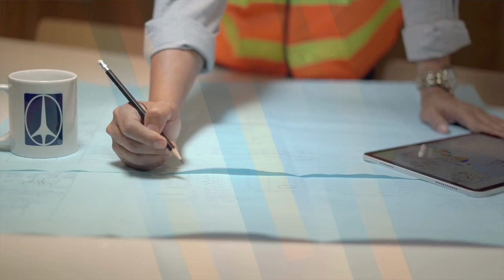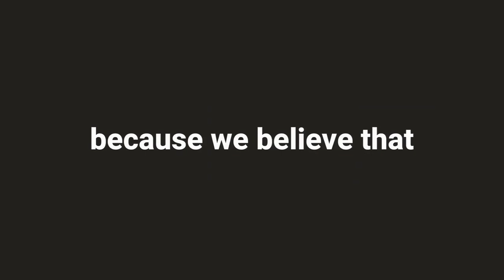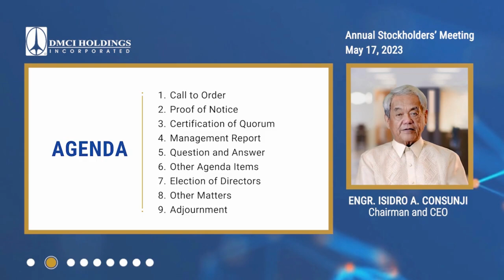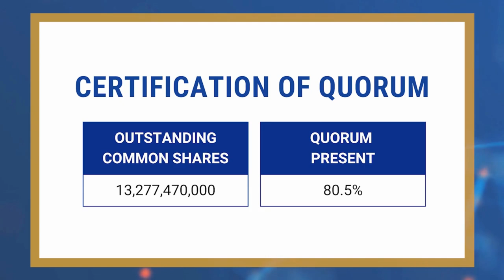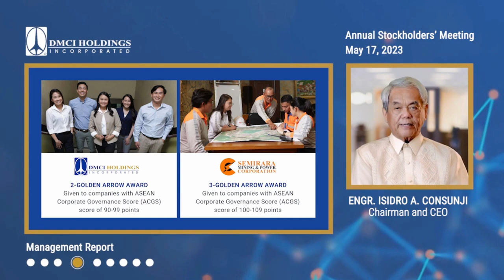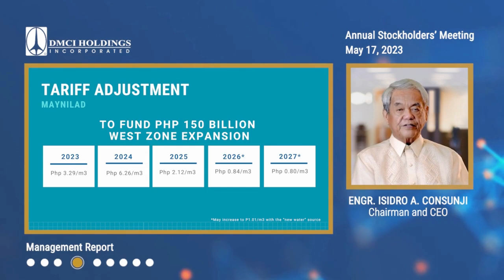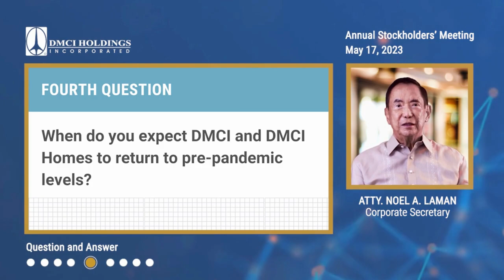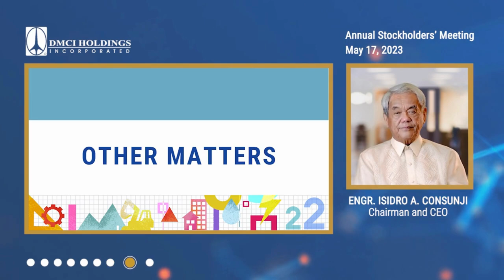2023 Annual Stockholders' Meeting of DMCI HOLDINGS, INC.